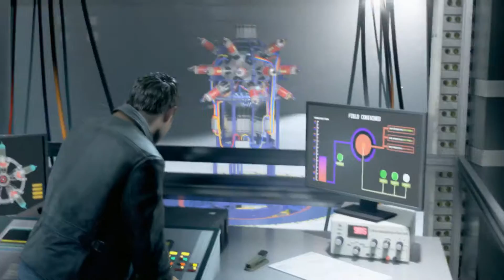[PC] Quantum Break- Ep 1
My Gaming Laptop Specs: OMEN 17.3" Laptop - Intel Core i7 - 12GB Memory - NVIDIA GeForce GTX 965M - 1TB Hybrid Hard Drive

Donations- All Donations get a ShoutOut and are very much appreciated.

Wassup Everyone This is NyHaZe87. Im a 28 year old Puerto Rican WeedTuber/Gamer Out of New York.
Part Of The Militia Network.